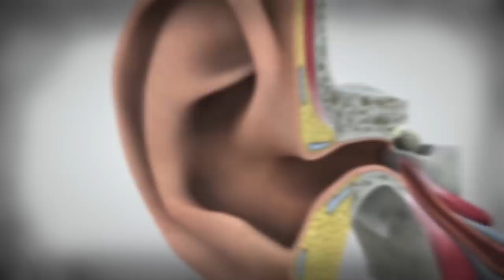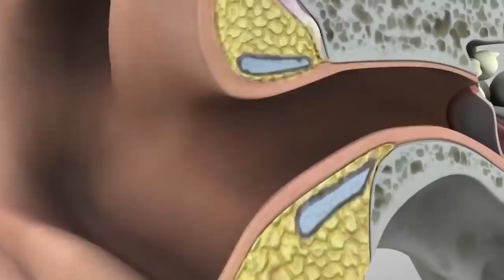Mom Shares a Simple Home Remedy for Ear Infections and It Goes Viral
Children go to school every day with hundreds of other children. When it comes to keeping from getting sick, kids don't really care. They don't wash their hands after opening and closing the bathroom door, and they don't cover their mouths when they sneeze or cough. This means that your child will get sick a few times during the year. When your child comes home sick, they bring the virus home to you. Soon, the entire family is sick, including you. It can be frustrating, but it happens often. It is just part of being a parent.

Kids often get sick because of the germs in the school, and it can happen at the most inconvenient times. Your child can get sick the night before you leave for vacation or the illness can kick in while you are driving, resulting in vomit all over the car. As inconvenient as a sick child can be, it is heartbreaking for a parent. Seeing your child sick and in pain is one of the worst parts about being a parent.

Anyone who has ever had an earache knows how painful they can be. An earache can make swallowing difficult, and the pain can make sleeping impossible. Many people take over the counter pain reliever when they have an earache. Unfortunately, it can take time for the pain medication to kick in. There is a woman who has figured out a great remedy for earaches that has since gone viral. The remedy was actually passed down from her great aunt. The family secret was passed down so often because it actually worked.

Parents have been using two remedies for years. Some parents have their child lie on a heating pad with the painful ear on the pad. Some parents have their child lie down on a hot water bottle. There are many parents who shove cotton balls in their children's ears, thinking that it eases the pain. In most cases, these remedies don't do much. A mother named Echo Featherstone has a remedy that actually works.

Echo's remedy was relatively simple. First, you take a cloth an wet it with very hot water. When the cloth is soaked, ring it out. Next, put the wet cloth in a mug and cook it in the microwave for 20 seconds. The mug would be warm, and the cloth should be burning hot. Place the open end of the mug over your child's ear. Just make sure that the hot cloth doesn't come out and touch your child's ear. According to Echo, the pressure from the mug will relieve the built-up pressure in the ear. This will cause the pain to subside. The remedy really works  which is why it gained so much attention.

When Echo's son got an earache, she took a photo of him using her home remedy. She wrote that the secret was given to her mother from her Aunt Mer. She also included the home remedy for her friends and family members to try. She never expected the post to go viral. Mom shares simple home remedy for child's ear infection – brilliant hack goes viral.

Echo expected her post to be seen by her friends on Facebook. She was shocked when her post was shared over 261,000 times. It was also liked over 57,000 times. Parents all over the world were liking and sharing her post. Many of the comments were from parents thanking Echo for her home remedy. Many said that it really worked. She had to turn off her notifications the day after creating the post because the phone was going off constantly. She had no idea that so many people were going to share her post.

Echo made sure to let her Facebook friends know that it can take up to 30 minutes for her home remedy to work. She says that her mother used it on her for years, and she was prone to frequent earaches.

Echo made sure that parents knew that her home remedy wasn't a cure. If a child has an ear infection, they will need antibiotics to treat the condition. Her natural remedy is simply to ease the pain before a child can get to the doctor.

The next time your child is complaining of ear pain, you should try Echo's natural remedy. It won't work right away, but if you can get your child to try the remedy for a half hour, it can be effective. You never know, it could work. The sooner your child starts to feel better, the sooner you will start to feel better.